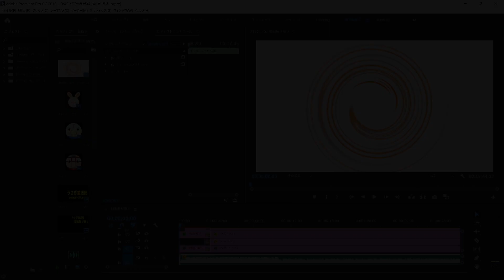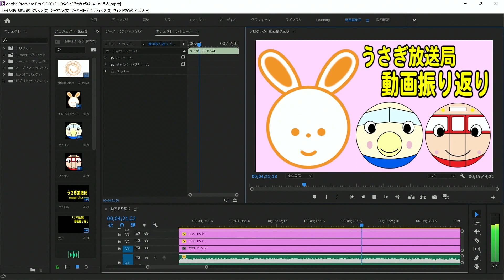【7200系は多い！】坂出駅に到着＆発車をする7200系普通列車琴平行き！編成動画もあるよ！【鉄道動画コレクション じっくり編 #636】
うどん県は7200系だらけ・・・
撮影に行くと7200系（と快速マリンライナー）ばかり撮影することに・・・
たまの7000系がいい味だしてるけどね！
★アフタヌーンエクスプレス★
★動画公開時間のお知らせ★
【アフタヌーンエクスプレス】毎日17時公開
主に短めの鉄道動画
【イブニングエクスプレス】毎日19時公開
日・水・土：鉄道動画
月・木：ゲーム実況
火・金：迷列車切符の旅
【ナイトエクスプレス】不定期21時～22時頃公開
ラジオ動画・VLOG・LIVE放送など